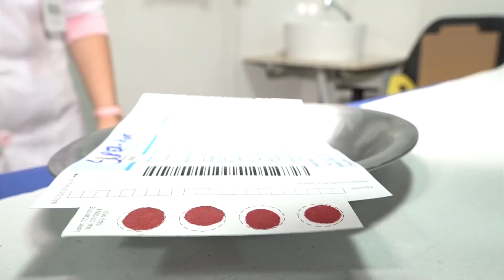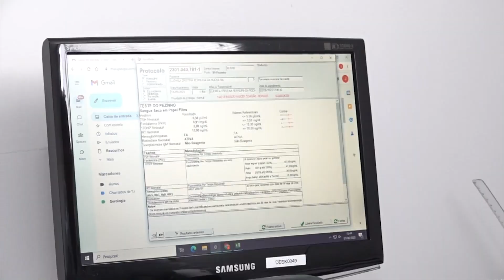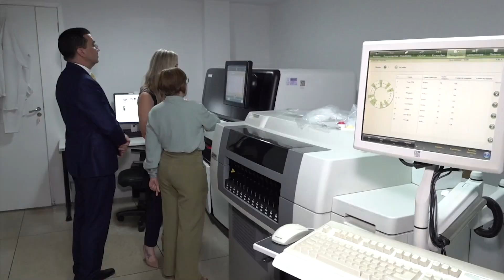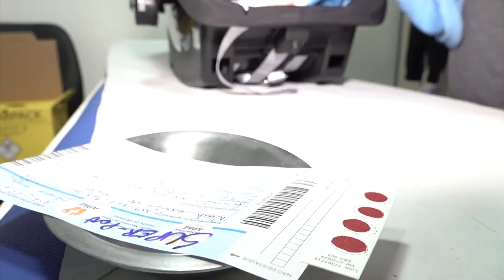Alego News: visita à APAE - Dia Nacional do Teste do Pezinho (12/06/2023)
O Dia Nacional do Teste do Pezinho é comemorado em 06 de junho. A data, instituída por lei, objetiva informar à população a importância da realização do teste e sua obrigatoriedade para todos os recém-nascidos. O exame identifica 7 tipos de doenças. A sua modalidade ampliada, que detecta, em uma única amostra, mais de 30 doenças, foi aprovada no dia 01/06, em segunda votação, na Assembleia Legislativa. O projeto, de iniciativa do deputado Henrique Cesar, contribui de forma expressiva para o progresso da saúde pública de Goiás.
A TV Alego foi até a APAE de Anápolis, que é referência em Goiás, saber mais sobre esse exame. Veja na reportagem de Michelle Moura.